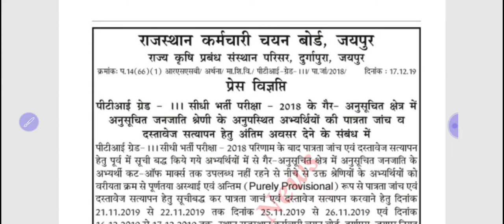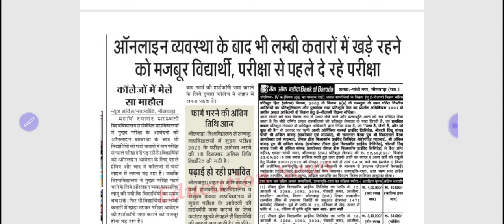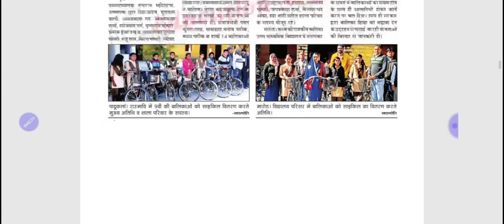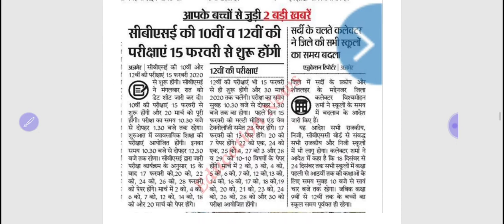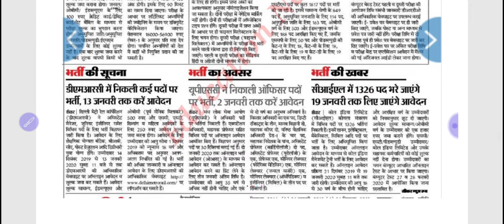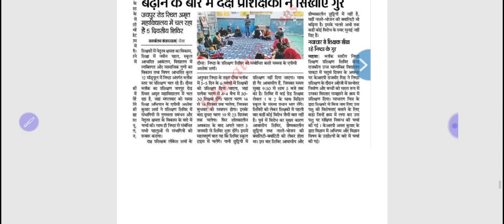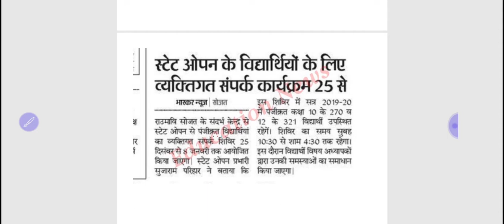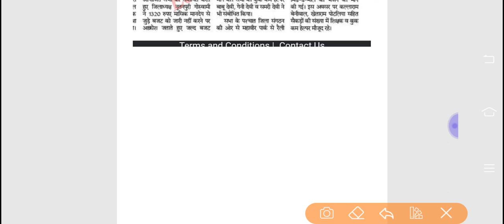Daily educational news Rajasthan संपूर्ण शिक्षा जगत के समाचार राजस्थान study point today टुडे न्यूज़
daily educational news 18 December 2019Rajasthan study point today  Daily rojgar Express rajasthan
daily educational news Rajasthan sampurn Shiksha Jagat ke samachar Rajasthan Daily rojgar Express
Daily educational news Rajasthan Daily rojgar Express Rajasthan study point channel